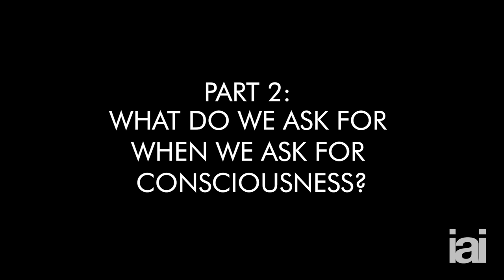AI consciousness cannot exist | Markus Gabriel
Markus Gabriel argues why artificial intelligence cannot be conscious.

One liner hook - could be a question.

The relationship between the individual human subject and the world (the object) was once central to the philosophical problem of consciousness. Recently, neuroscience has tended to assume the problem of consciousness is rather a question of how to generate thought from matter. In this talk, Markus Gabriel explores why we may never figure out the problem of consciousness and the implications this may have for the idea of machine consciousness.

Markus is an internationally acclaimed philosopher and holds the Chair in Epistemology, Modern and Contemporary Philosophy at the University of Bonn. He is the Director of the Center for Science and Thought as well as Chairman of the International Centre for Philosophy NRW.

The Institute of Art and Ideas features videos and articles from cutting edge thinkers discussing the ideas that are shaping the world, from metaphysics to string theory, technology to democracy, aesthetics to genetics.